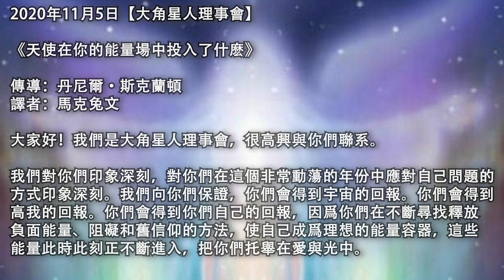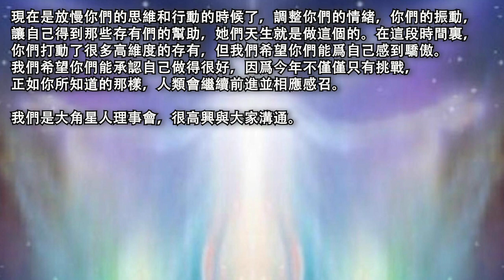【大角星人理事會】《天使在你的能量場中投入了什麽》你們正在爲一個更加光明的未來做准備，你們個人和集體的意識進化已經取得了飛躍，當你們面對世界上和生活中的嚴酷形勢繼續艱難前進時，也在向無數可能性敞開自己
2020年11月5日【大角星人理事會】

《天使在你的能量場中投入了什麽》

譯者：馬克兔文

我們對你們印象深刻，對你們在這個非常動蕩的年份中應對自己問題的方式印象深刻。我們向你們保證，你們會得到宇宙的回報。你們會得到高我的回報。你們會得到你們自己的回報，因爲你們在不斷尋找釋放負面能量、阻礙和舊信仰的方法，使自己成爲理想的能量容器，這些能量此時此刻正不斷進入，把你們托舉在愛與光中。

你們正在爲一個更加光明的未來做准備，在這個未來中，你們個人和集體的意識進化已經取得了巨大的飛躍。當你們面對世界上和生活中的嚴酷形勢繼續艱難前進時，也是在向無數可能性敞開自己。

我們想讓你知道，我們感受到了天使的能量，特別是大天使，此時此刻正在與你在一起，正在爲你工作。我們看到天使們是怎樣強化她們的遊戲，她們將同情心傾瀉到你們身上，同時在你的能量場中投入更高振動的能量來給予你額外的提升，使你能夠到達今年冬至和年底。

當然，你一直受到支持，但有時候你需要更具體的幫助，針對特定目的的能量，此時此刻的能量就是這其中的一種。因爲各行各業的許多人都與天使有關系，所以在你收到來自上面的愛心包裹時，會比平時收到更多。我們知道你們會繼續敞開心扉，接受即將到來的愛與光明，因爲在很多情況下，你們沒有別的事情可做，而且你們一次又一次地向自己證明了，當坐下來放松，允許所召喚的事物進來的時候，它是多麽的有效。

現在是放慢你們的思維和行動的時候了，調整你們的情緒，你們的振動，讓自己得到那些存有們的幫助，她們天生就是做這個的。在這段時間裏，你們打動了很多高維度的存有，但我們希望你們能爲自己感到驕傲。我們希望你們能承認自己做得很好，因爲今年不僅僅只有挑戰，正如你所知道的那樣，人類會繼續前進並相應感召。

原文鏈接：/what-the-angelics-are-putting-in-your-energy-fields-%e2%88%9ethe-9d-arcturian-council/